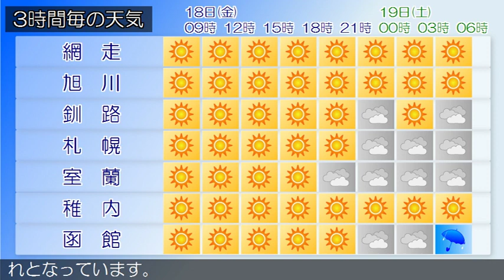2019/10/18 北海道地方の天気予報 朝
北海道付近は、１８日は高気圧に覆われるでしょう。１９日は日本海と関東付近の低気圧が北上し、夜には三陸沖でひとつになる見込みです。このため、北海道付近は、低気圧を含む気圧の谷の中となり、気圧の傾きが大きくなるでしょう。石狩・空知・後志地方は、１８日は、晴れでしょう。上川・留萌地方は、上川・留萌地方の１８日３時の天気は、晴れですが霧のかかっている所があります。網走・北見・紋別地方は、１８日は、晴れでしょう。釧路・根室・十勝地方は、１８日は、晴れでしょう。渡島・檜山地方は、渡島・檜山地方の１８日３時の天気は、晴れとなっています。胆振・日高地方は、胆振・日高地方の１８日３時の天気は、晴れとなっています。宗谷地方は、宗谷地方の１８日３時の天気は、快晴となっています。